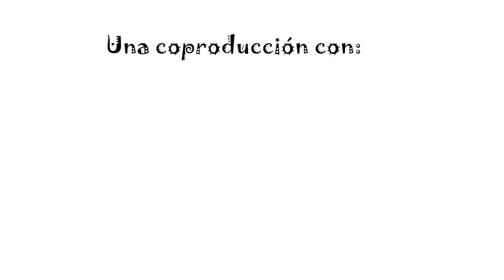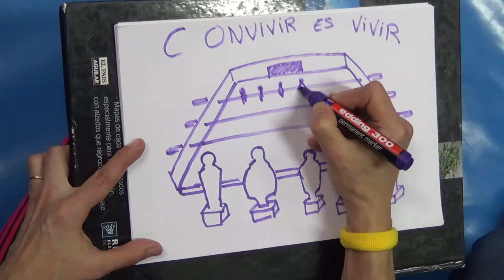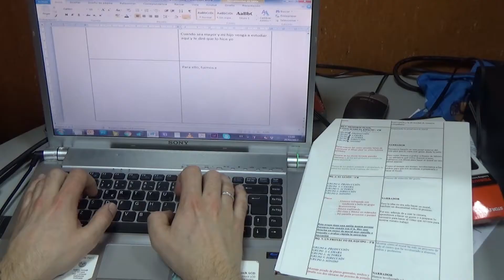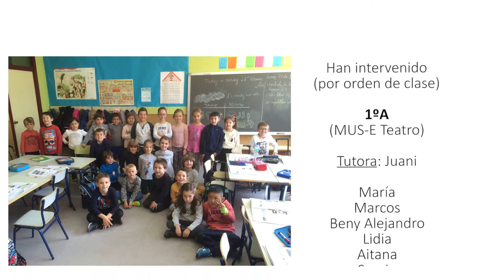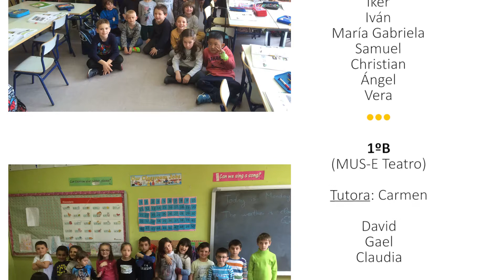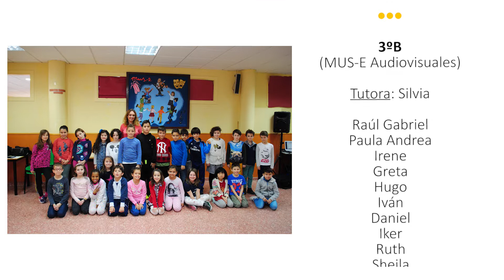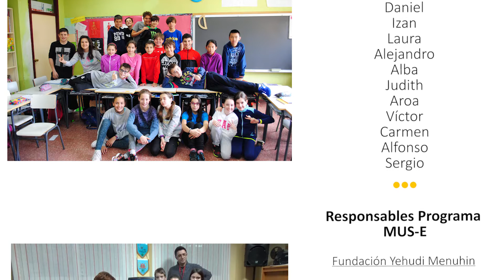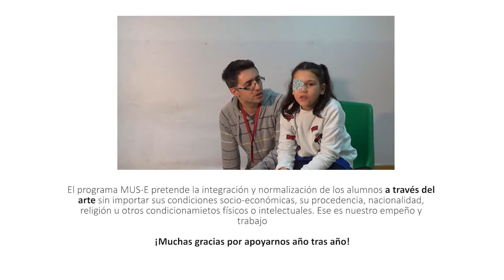Documental MUS-E Convivencia CEIP Miguel Hernández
Trabajo realizado en el CEIP Miguel Hernández, durante las sesiones del Programa MUS-E que realiza la Fundación Yehudi Menuhin España en colaboración con La asociación Cultural CINEDUCA. Curso 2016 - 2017. San Fernando de Henares. Madrid